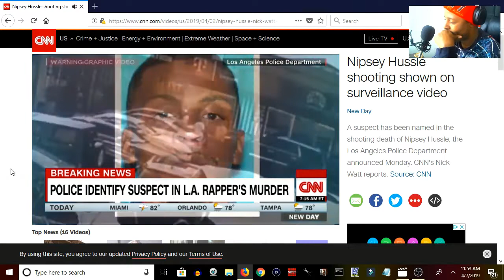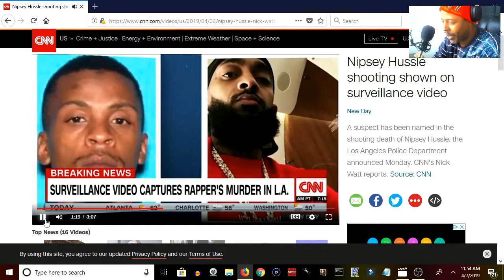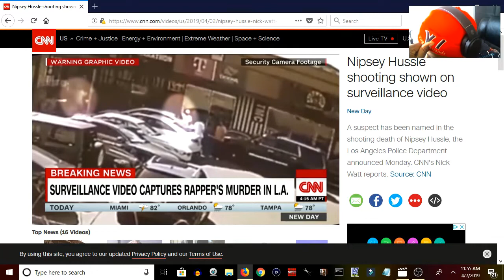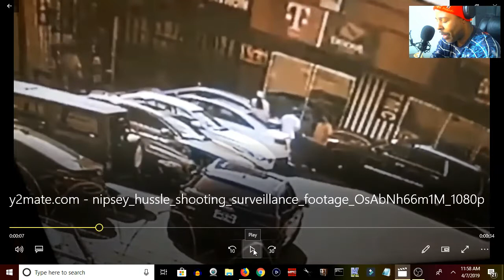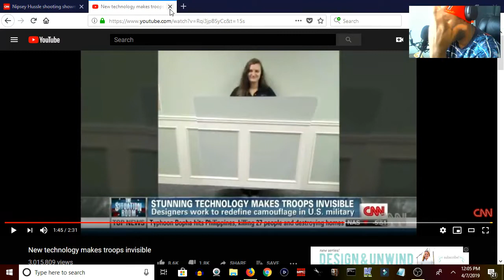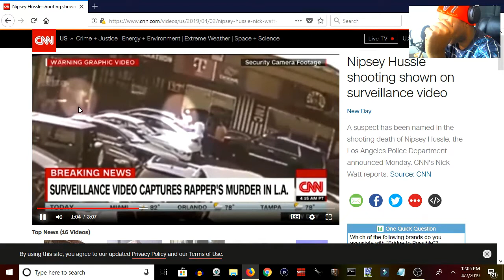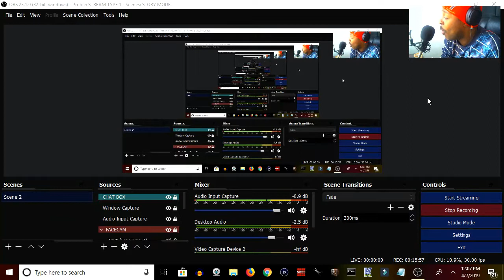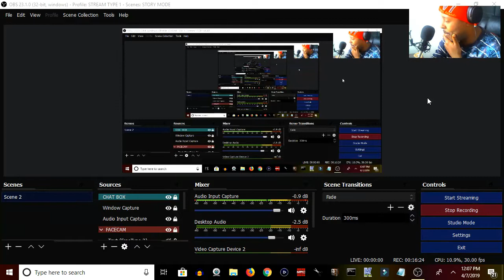Nipsey Hussle. Invisible Shooter?